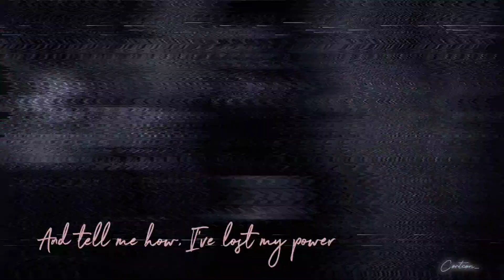Chance & Summer || Conspiracy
I edit with headphones in so I recommend listening with headphones🙌🏾
Fandom: Chance & Summer from Young and the Restless(Sumance/Chummer)

Conspiracy Paramore || AC: Amourauds on IG